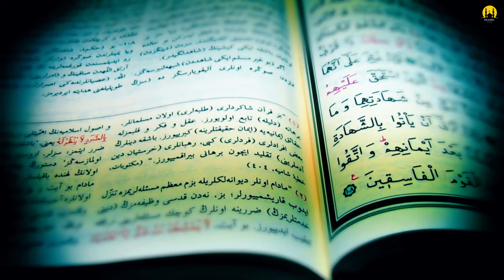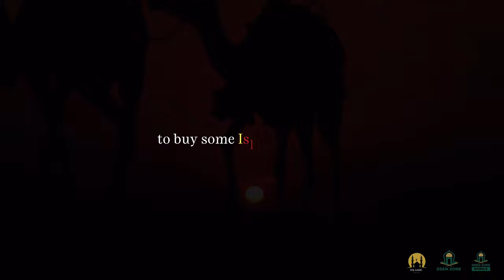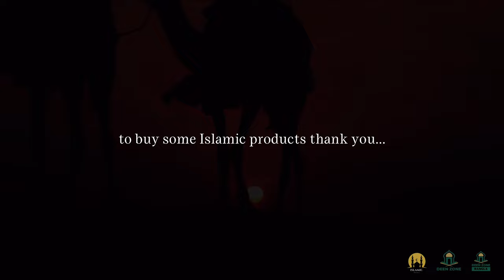MUHAMMAD (ﷺ) EVEN HIS ENEMIES RESPECTED HIM! - ISLAMIC MOTIVATION